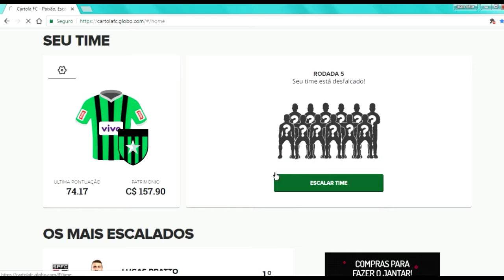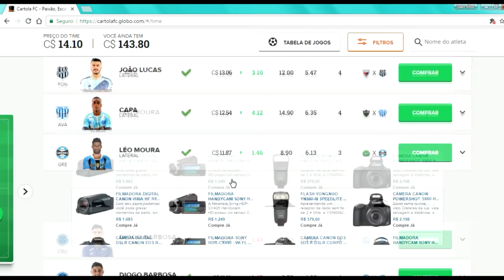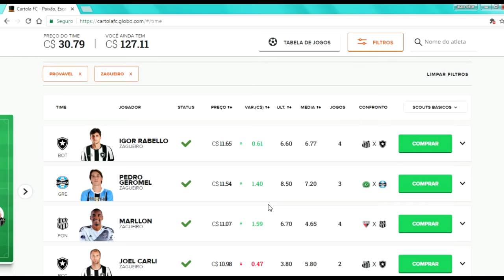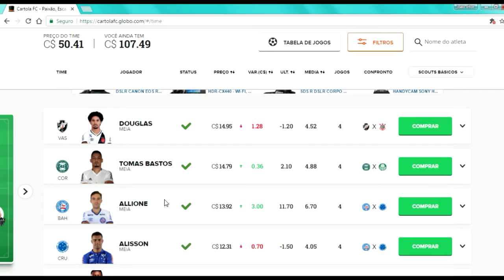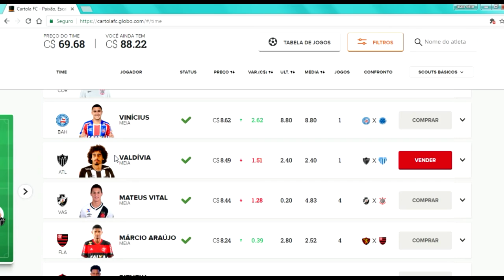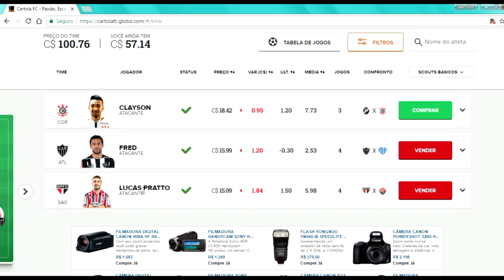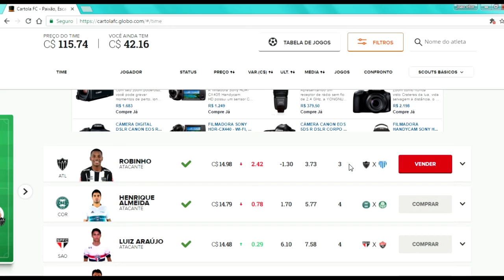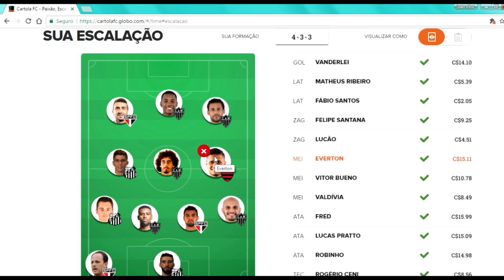DICAS DA RODADA 5 CARTOLA FC 2017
FALA SEUS RABISCANTES TA AE AS DICAS DA RODADA 5, DEIXE AQUELE LIKE PARA FORTALECER O TRAMPO E NOIS!!!

DEIXEM SUGESTOES DE VIDEO NOS COMENTARIOS!!!